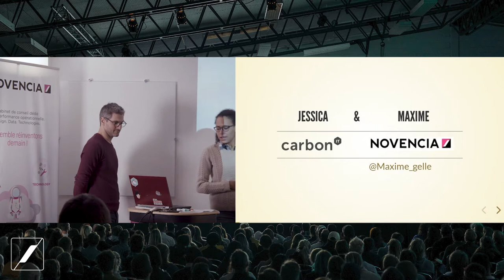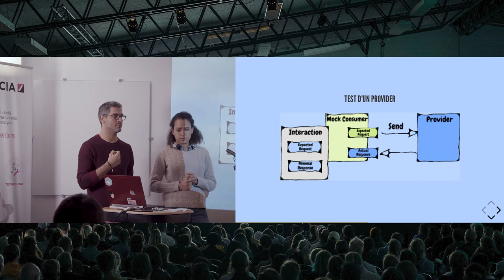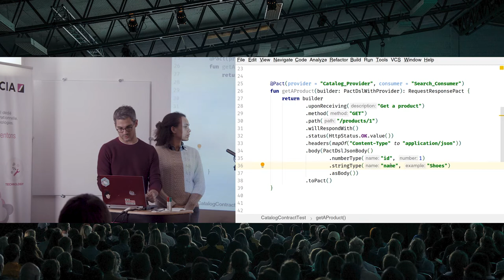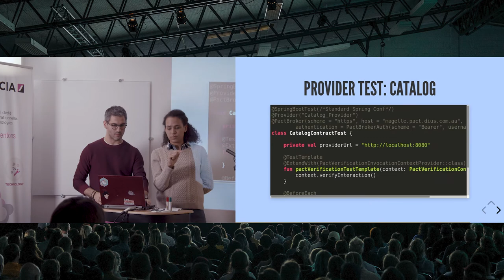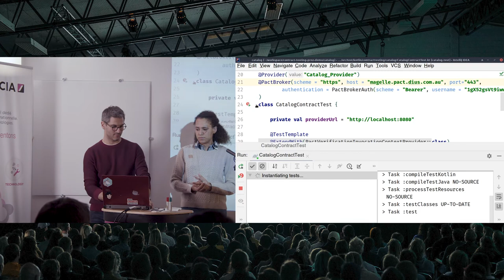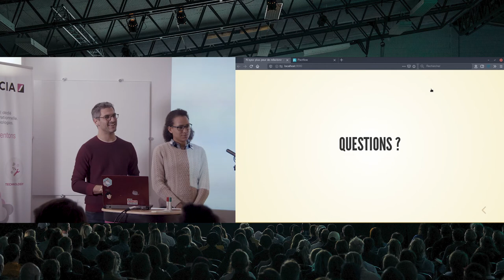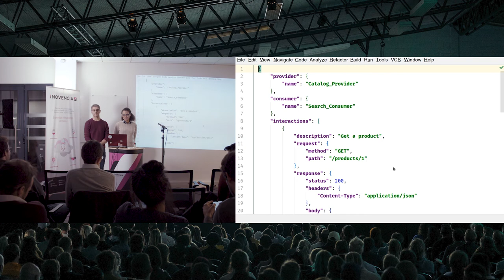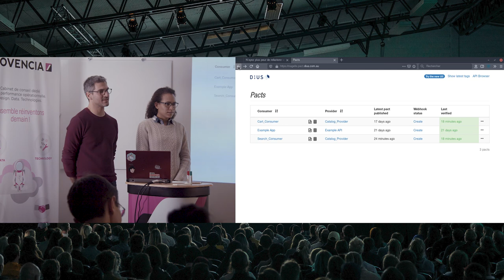N’ayez plus peur de refactorer vos API WEB grâce au contract testing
Vous ne savez pas qui consomme quelles APIs ? Supprimer un champ obsolète ? Vous n’y pensez plus, il est peut-être important pour quelqu’un quelque part !
Ce vieil Endpoint est-il toujours utilisé ? Par qui ? Personne ne le sait !
Tous les clients ont-ils migré vers la nouvelle version ? Peut-être…
Vous avez une belle architecture micro service et vous échangez des données avec d'autres systèmes.
Mais, faire évoluer vos APIs est devenu fastidieux et risqué.

Envie de vivre l’aventure NOVENCIA ? Découvrez toutes nos opportunités 👉 join.novencia.com

    Coach Agile
    Product Owner
    Experts techniques
    Consultant UX

    1 An / 1 Homme / 1 Formation : L’engagement pour faire évoluer chaque collaborateur